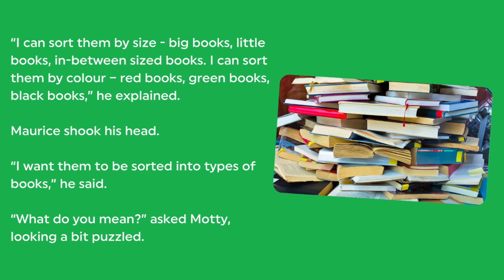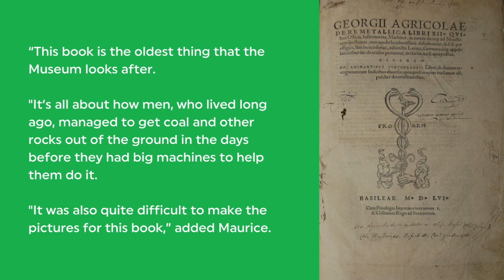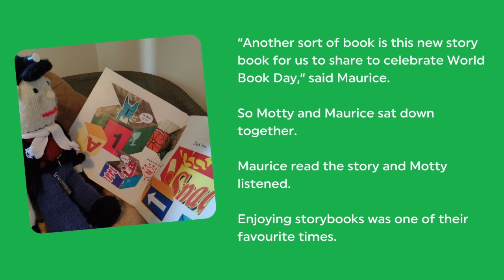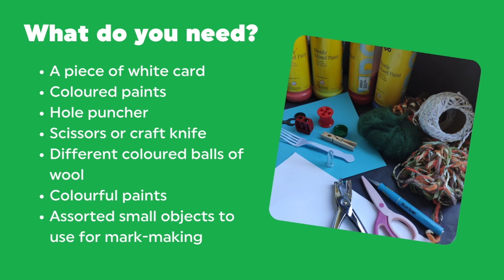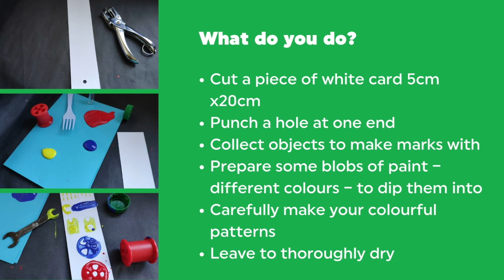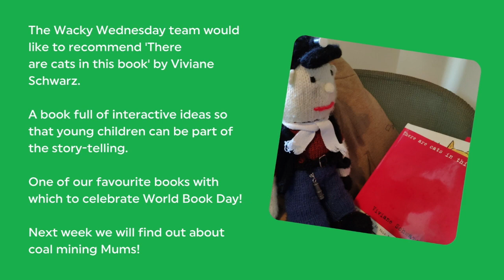Wacky Wednesday: Mining Books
For WorldBookDay, Maurice and Motty are digging out some of their favourites to celebrate!